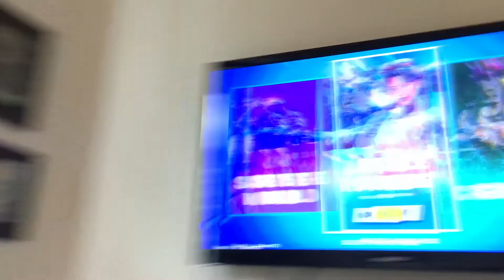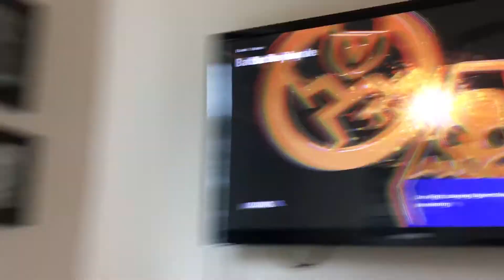Baby Alive Taylor plays Fortnite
Watch Taylor play Fortnite with his new headset and a action packed adventure.